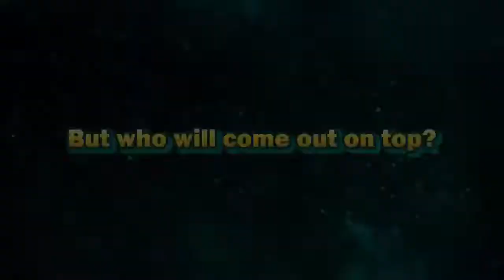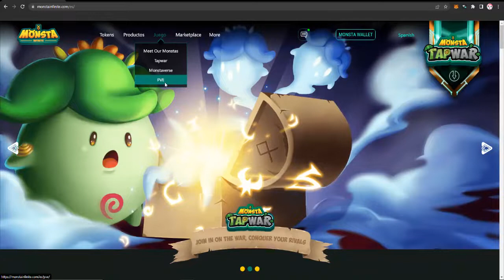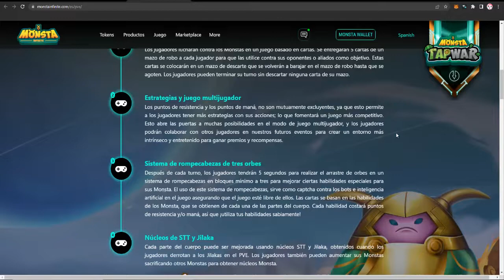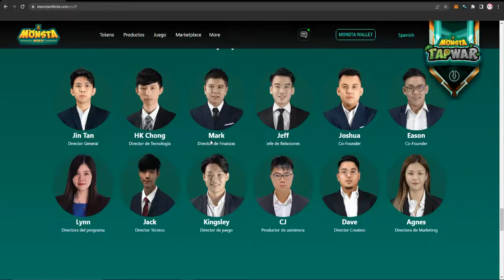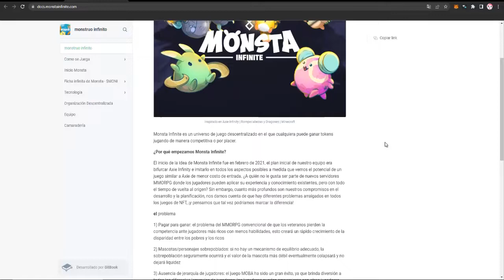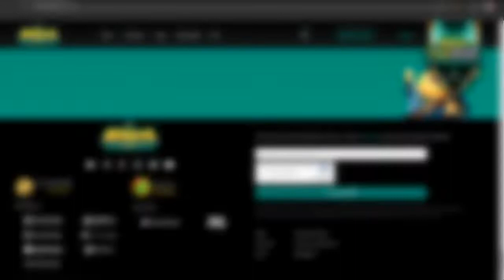🚀 MONSTA INFINITE 💥 JUEGO PAGANDO CON VERSIÓN BETA DISPONIBLE 💥 NFT PLAY TO EARN